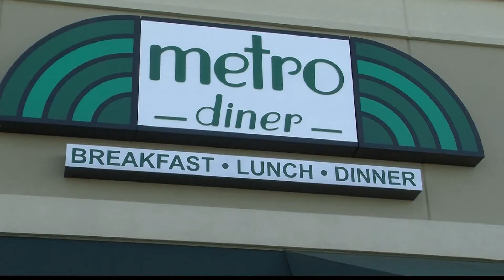METRO DINER CLIP